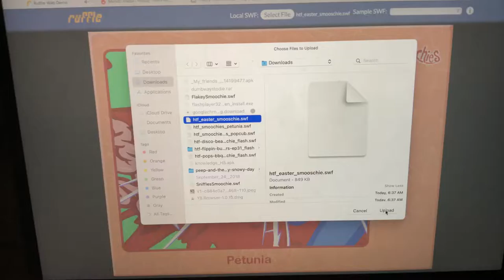Happy Tree Friends - Toothy's Easter Smoochie (Type Version)